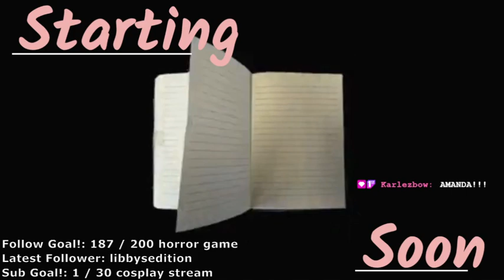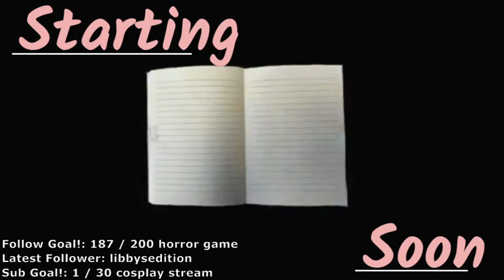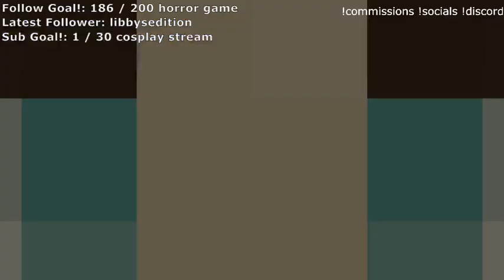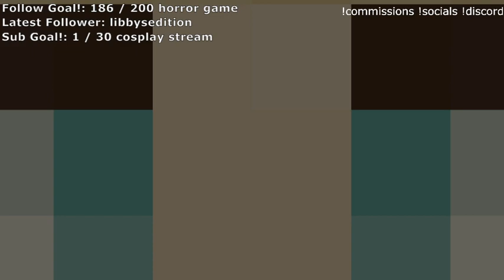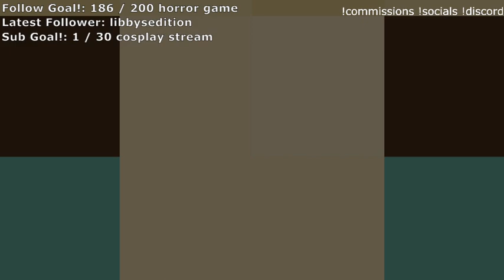BIG ANNOUNCEMENT AND MINECRAFTING - DemonSMP |VOD